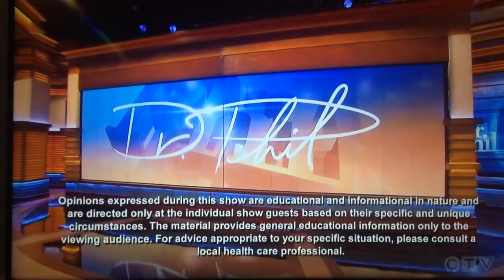Losing 400 Lbs., Gaining It All Back and More Credits